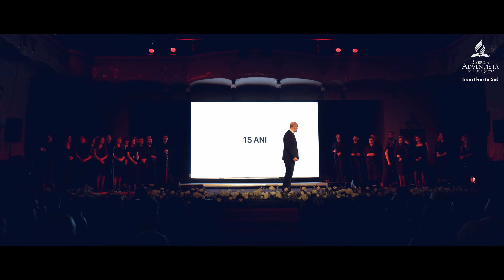Concert aniversar, Grupul Voces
Grupul Voces a sărbătorit 15 ani printr-un concert special, recunoscând și marcând importanța credinței în Dumnezeu în realizarea proiectelor lor.